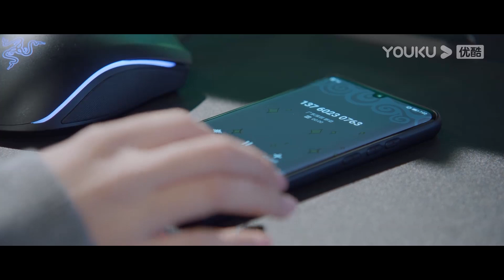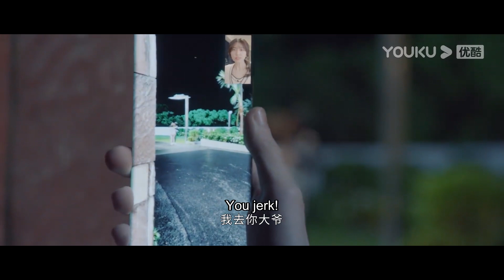吃醋！情敵給小嬌妻打電話，霸總眼睜睜地看著他把小嬌妻約走，瞬間黑臉了！| 你微笑時很美 | 許凱 程瀟